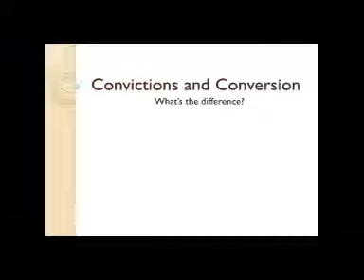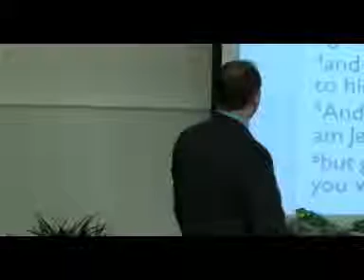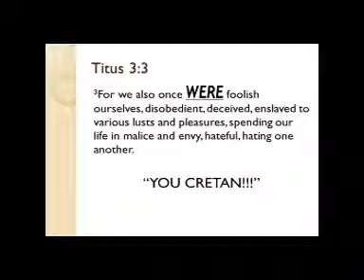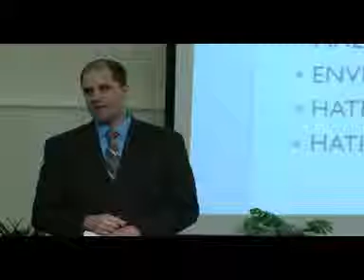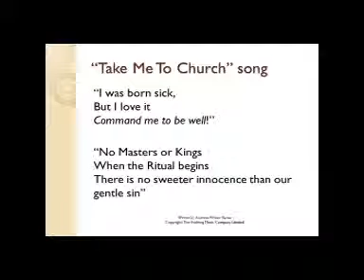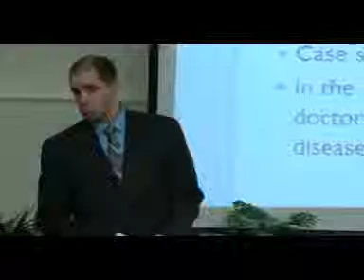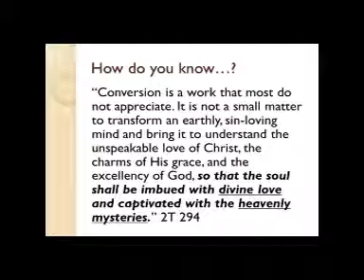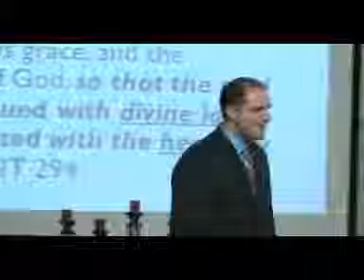Convicts and converts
sermon notes
question : I Having convictions and Being converted the same thing?

"He saved us, not on the basis of deeds which we have done in righteousness, but according to His mercy, by the washing of regeneration and renewing by the Holy Spirit."~ Titus 3:5

Jesus wants us to be "washed", "regenerated" and  "renewed" by the Holy Spirit!

Convictions are deeply held beliefs, values or opinions
conversion is the act or process of being changed from one form, state, or belief to another.

is it possible to "believe" something without that belief fundamentally changing you?  see James 2:19

Conviction without conversion can be a dangerous situation!
see 2 Peter 2:20-21

God wants us both to BELIEVE and be CHANGED into a new person!
2 Cor 5:17
Gal 6:15
Ehp 2:10
Col 3:10

Are you allowing God to change you Day By Day?